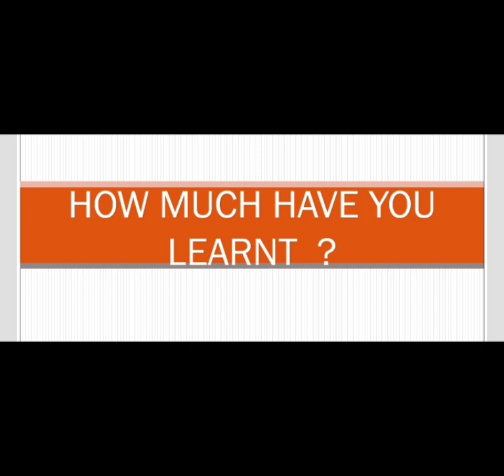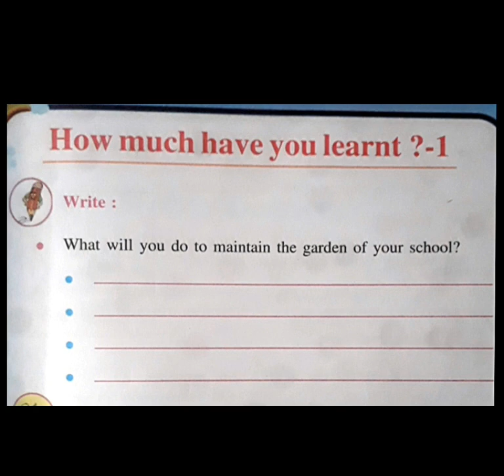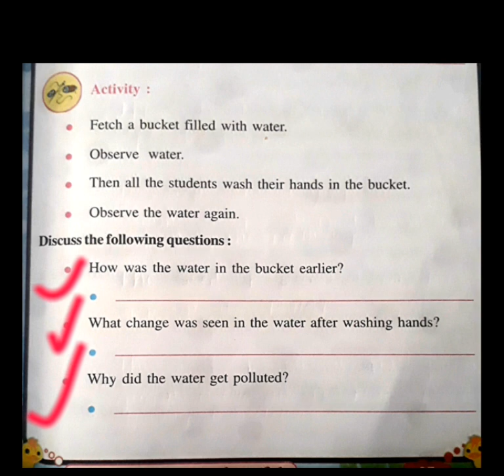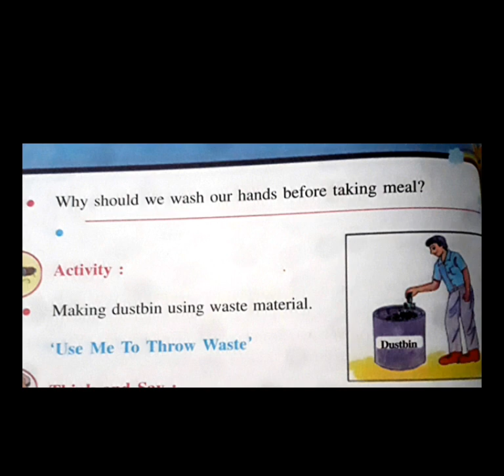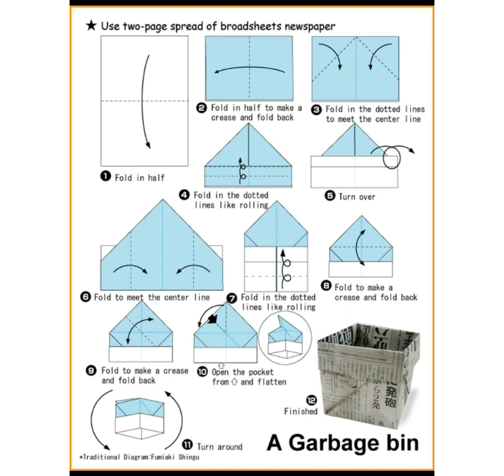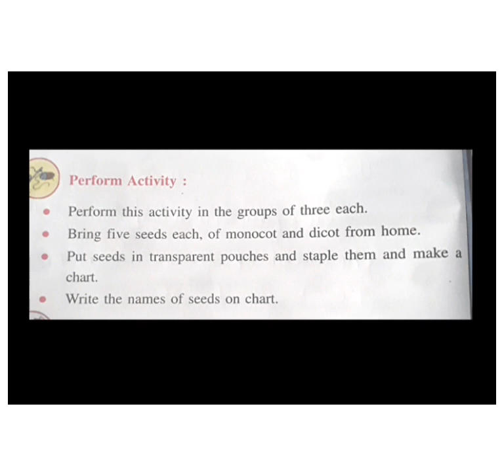EVS ||CLASS 5|| CHAPTER 3|| AND|| HOW MUCH HAVE YOU LEARNT ?